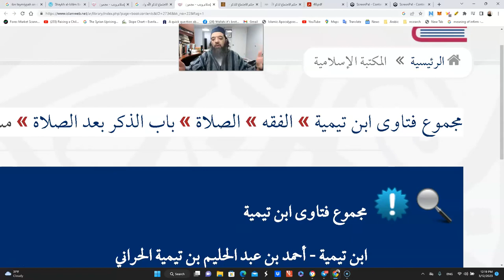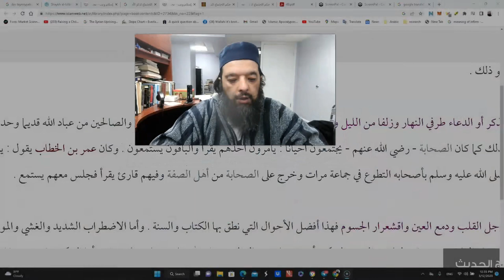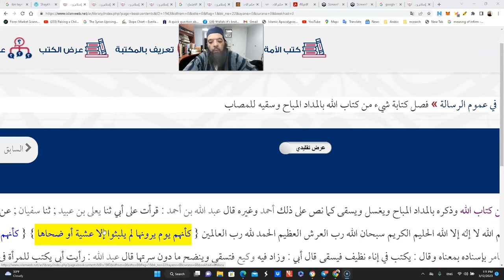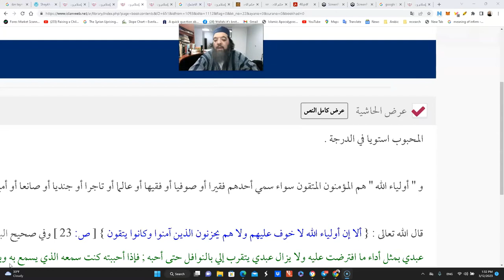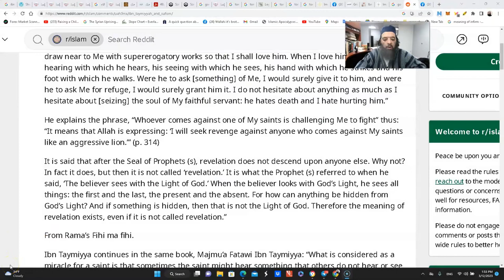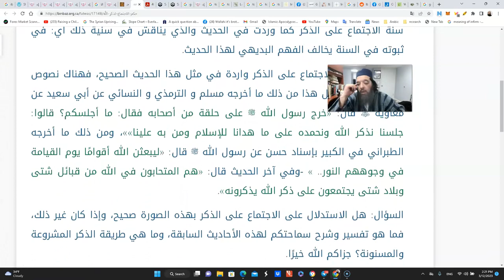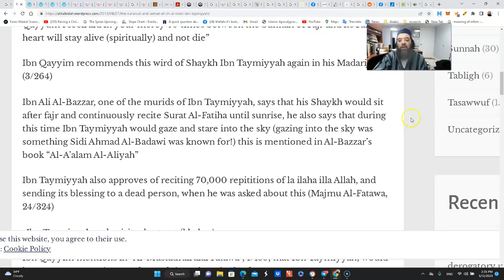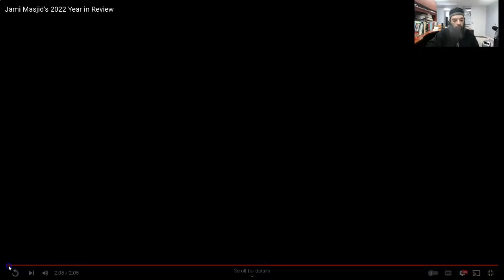Shiekh Omar Baloch - Imam Ibn Taymiyah ra on Sufi's The myth vs The Reality of Imam ibn Taymiyah